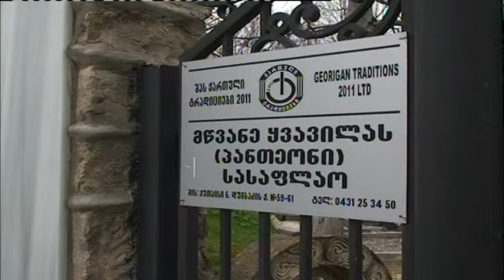წელს ვასილ ამაშუკელის 130 წლის იუბილეა